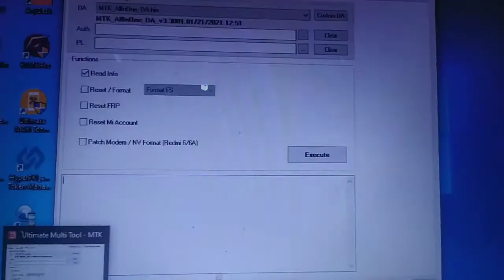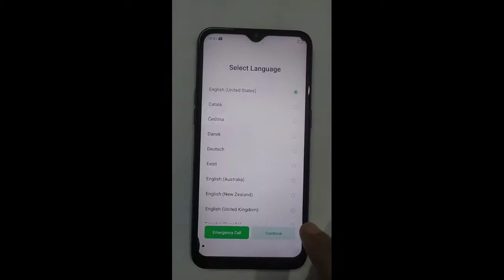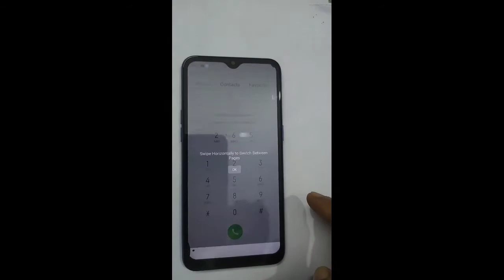Realme C2 FRP RMX19411945 FRP Realme Oppo Pattern Unlock रियलमी C2 पैटर्न लॉक कैसे तोड़े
Realme C2 Rmx1941/1945 Pattern Unlock And All lock Unlock New Method 2021